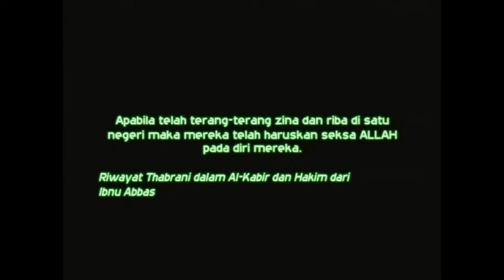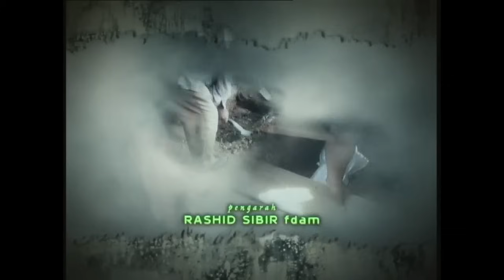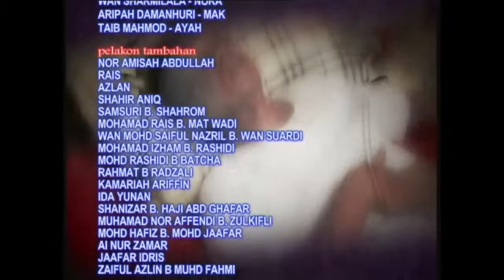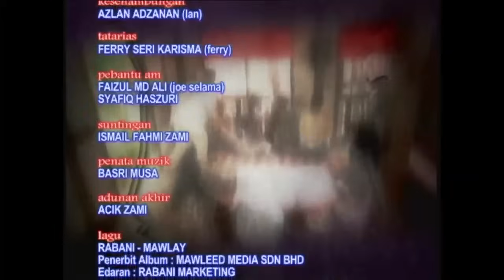Tanah Kubur Musim 4 - Episod 8 [Episod Penuh]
Tanah Kubur musim baru kembali. Saksikan teladan dan tauladan sebagai iktibar kepada kita sebagai umat Islam.